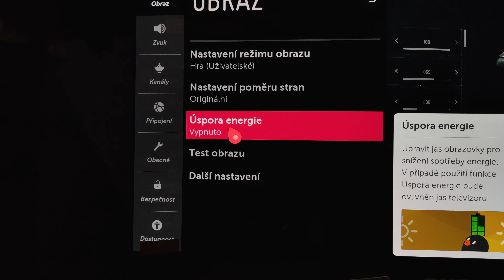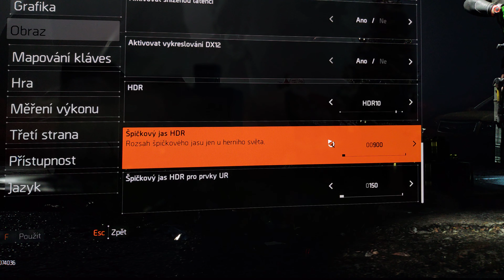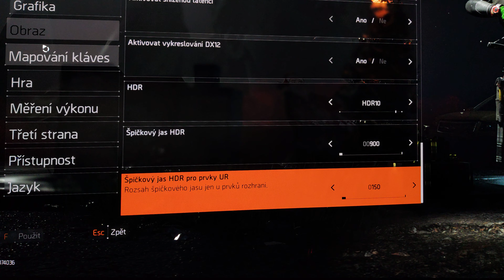Zásady hraní na OLED TV - Jak co nejvíce omezit vypalování pixelů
Info: Chcete si pořídit OLED TV jako herní monitor, ale bojíte se vypálení? Tak se držte těchto zásad, které vypalování omezí.
NA ČEM HRAJU?
ZÁKLADNÍ DESKA: ASUS TUF Gaming B550M-PLUS (Wi-Fi)
GPU: AMD RX 5700 XT Taichi OC+
GPU Driver: aktuální k datu videa
CPU: AMD Ryzen 9 3900X PBO ON
CPU Chladič: Cooler Master Seidon 240V
SSD: XPG GAMMIX S11 Pro + Ultimate SU650 960GB + AMD R3 240GB
RAM: HyperX 32GB (2x16GB) DDR4 3200Mhz

KONZOLE PLAYSTATION 4 PRO
Avermedia Live Gamer 4K GC573